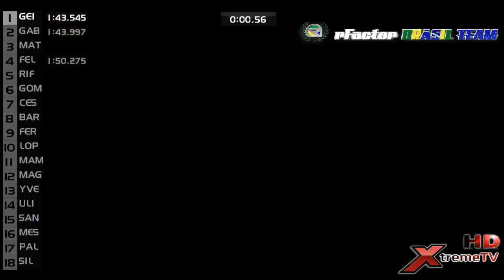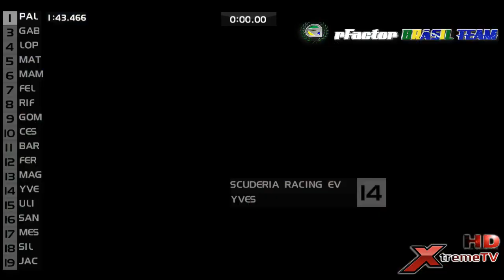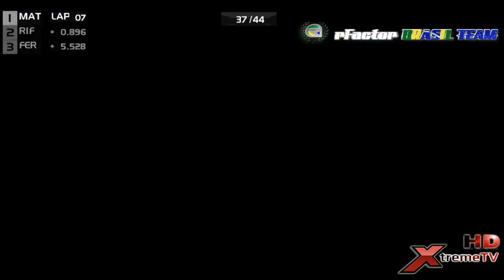rFactor Brasil Team Formula PRO @ Coréia T2-2013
Narração: Ulisses Oliveira
Comentários: Victor Hugo
Data: 06/10/2013
Circuito: Yeongam
Simulador: rFactor